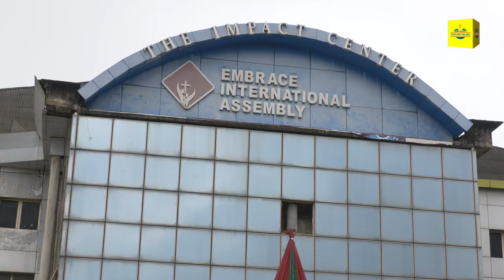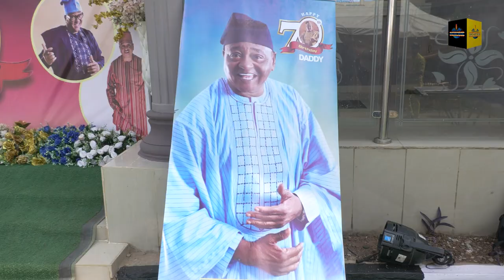Jide Kosoko Celebrates 70th Birthday In Grand Style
Renowned Nollywood legend, Prince Jide Kosoko, marked his 70th birthday on January 14, 2024, with a special thanksgiving service and a grand reception at his residence.